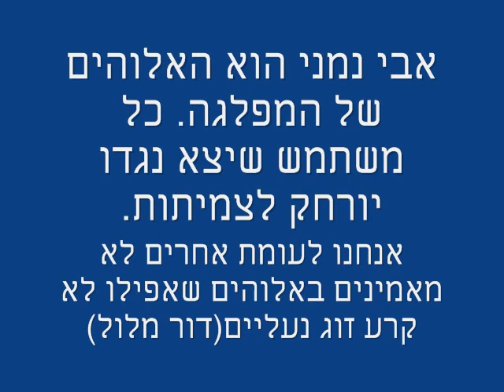דיקטטורה זה לא מילה רעה HELLY22